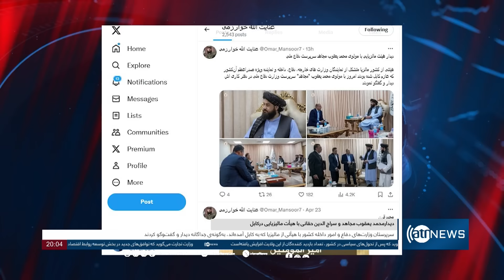Ariana News 8pm News: 26 April 2024 | آریانا نیوز: خبرهای دری ۰۷ ثور ۱۴۰۳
Ariana News 8pm News: 26 April 2024
آریانا نیوز: خبرهای دری ۰۷ ثور ۱۴۰۳